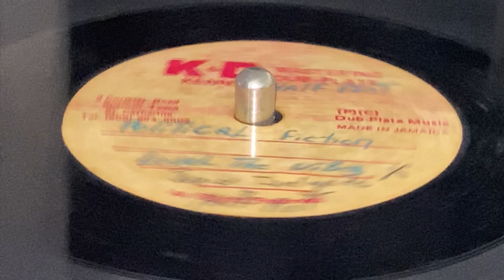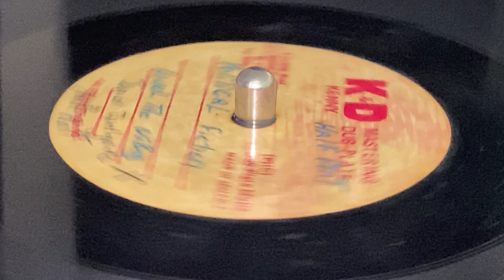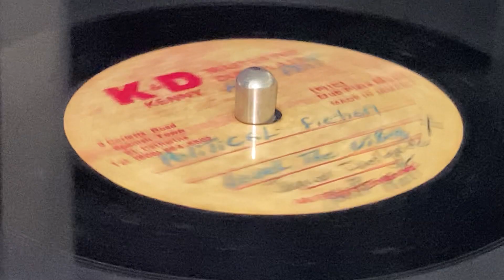HALF PINT & JUNIOR DELGADO on ONE BLOOD SOUND ~ Political Fiction (Dubplate)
(p) & (c) : Dub-Plate Music ~ K & D, KENNY MASTERING DUBPLATE ~ Acetate, 10'' (Track A1) ~ 45rpm ~ 80's ~ Jamaica ~ Full Up Riddim ~ Rare Dubplate ~